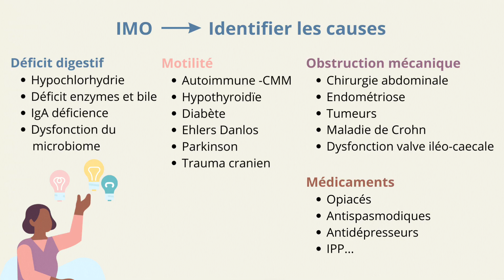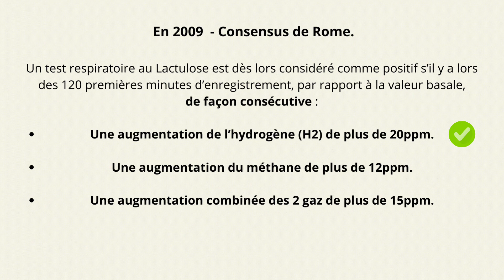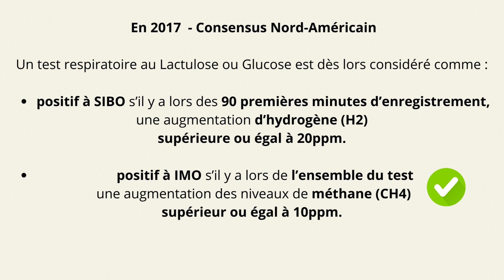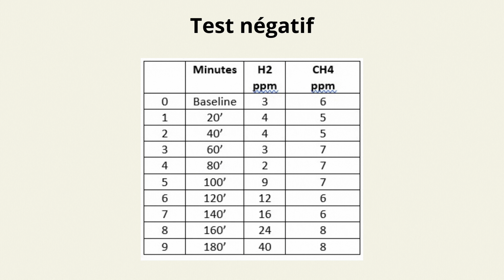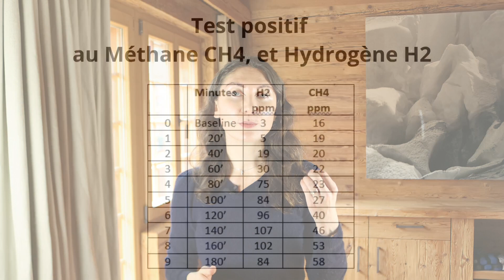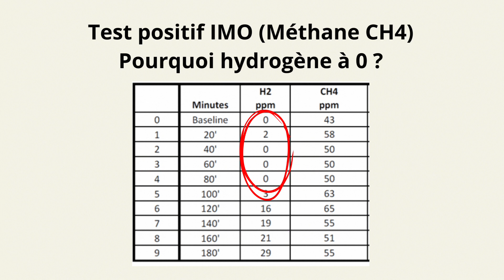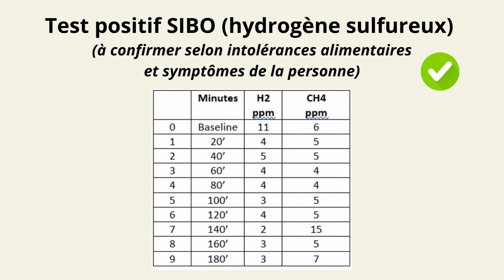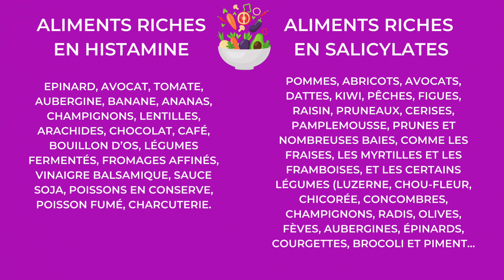Interpréter les résultats du test des gaz expirés, SIBO, IMO ?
Aujourd’hui je vous propose d’interpréter les résultats du test des gaz expirés, pour confirmer ou infirmer un SIBO ou IMO. Cette vidéo ici s’adresse aux personnes ayant réalisé le test des gaz expirés et qui veulent savoir ce que celui révèle. En effet, il est important d’interpréter les résultats afin de mettre en place le bon protocole
Nous abordons dans cette vidéo des conseils généraux, et si vous souhaitez des conseils personnalisés, vous pouvez directement prendre rendez-vous avec moi à mon cabinet ou par Zoom, voir le lien en bas de cette page. Bon visionnage ! Séverine Audinet – Nutritionniste en Suisse.

00:00 – Intro
00:19 – Pourquoi interpréter les résultats
01:12 – Informations à prendre en compte pour l’interprétations des résultats
01:47 – Interprétations selon le Consensus de Rome, et le Consensus Nord-Américain
03:51 – Interprétations de résultats selon l’interprétation du Consensus de Rome
04:39 – Résultat négatif à SIBO ou IMO
04:50 - Résultat positif au méthane IMO
05:20 – Résultat positif à l’hydrogène SIBO
06:04 – Résultat positif à l’hydrogène SIBO et méthane IMO
06:25 – Résultat positif au méthane IMO dans le côlon
06:58 – Résultat positif au méthane IMO
07:55 – Résultat positif à l’hydrogène sulfureux
09:08 – Symptômes en cas de SIBO à hydrogène sulfureux
10:28 – Test positif, quoi faire ?
11:19 - Fin